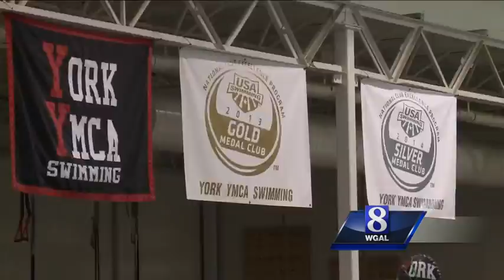News 8 talks with former teammates of Hali Flickinger at York YMCA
Flickinger placed second in the 200-meter butterfly at the U.S. Olympic swimming trials Thursday night.